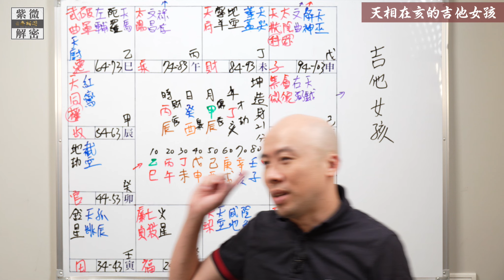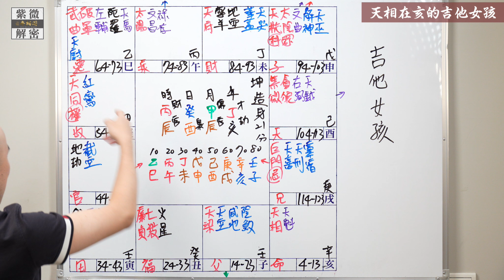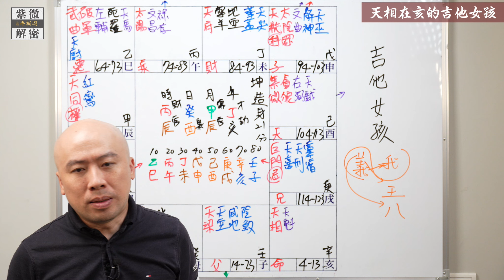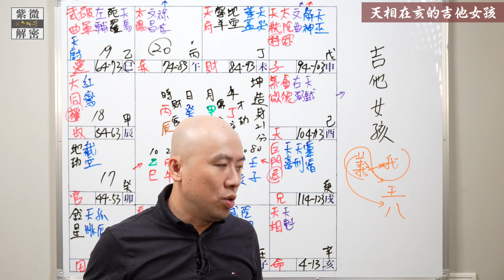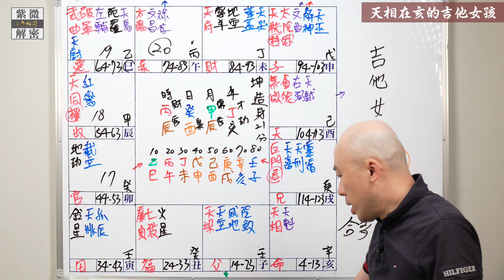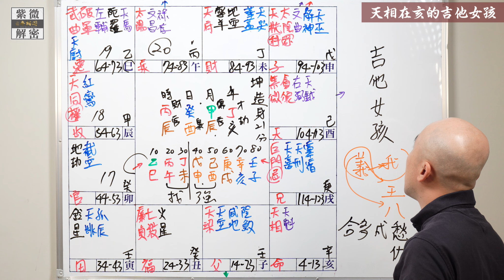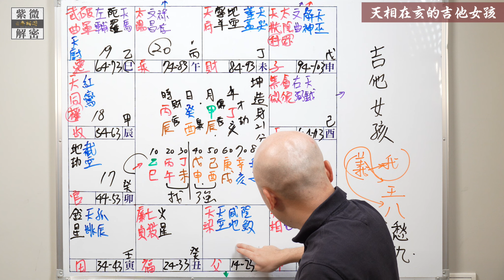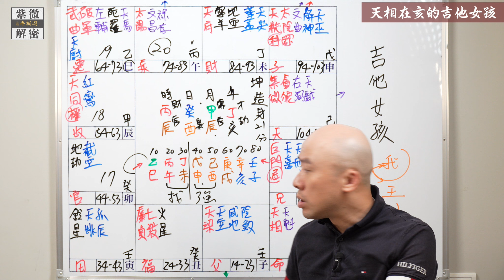戲說紫微 | 案例47命例：天相在亥的吉他女孩-周芷嘉《紫微解密》(字幕版)